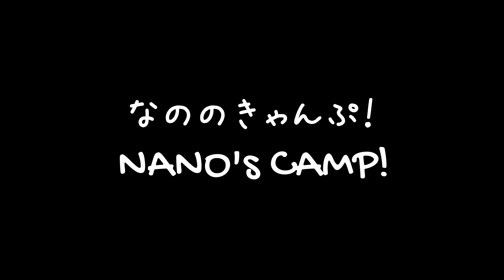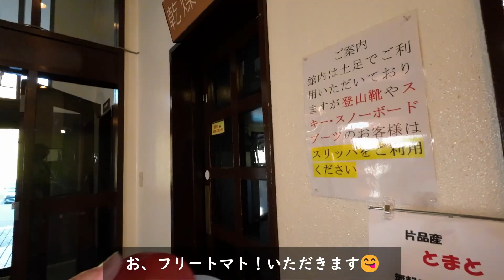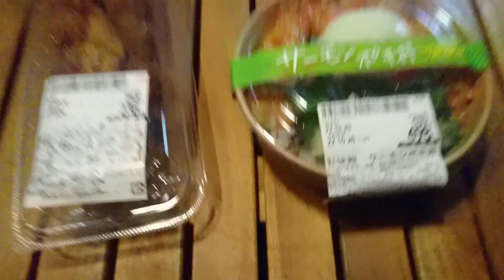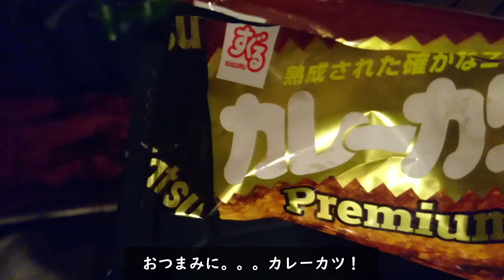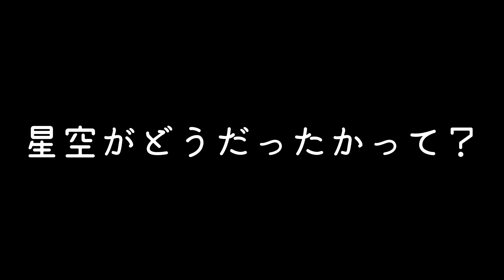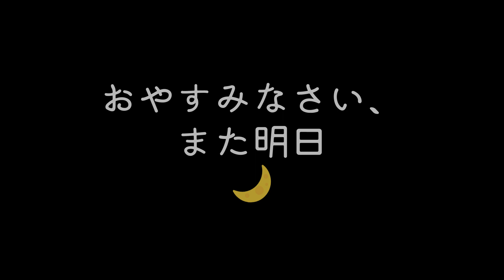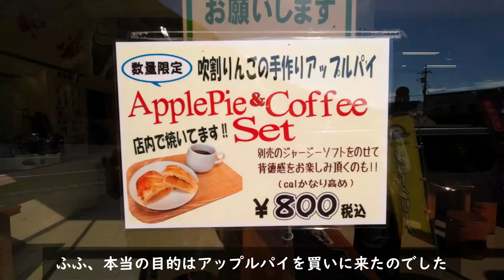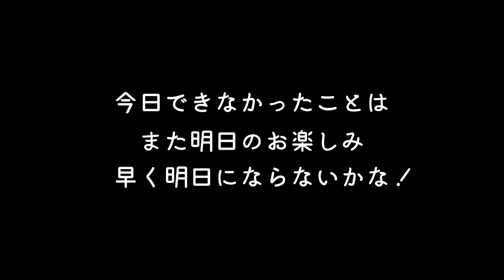【徒歩ソロキャンプ女子】秋？を満喫高原キャンプ①【丸沼高原オートキャンプ場】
こんにちは、なのです。

関東地方でソロキャンプをしています。
移動方法は電車やバス、徒歩などなど👟
思いついたらやってみる。
の精神で遊んでいます。

ずっと行ってみたかった高原のキャンプ場。
YouTubeLiveで見てはため息ばかり…
そんな時に降ってわいたおキャンプチャンス！

スキー場のグリーンシーズンを利用した広大なキャンプ場。
斜面、斜面、そして斜面！
即ち、絶景というわけです。

標高が高く、夜は冷え込むとのこと。
寒さ対策は薪ストーブで😊
星空もたっぷり堪能してきました。

え？
日にち限定の山頂キャンプもあるんだ？
ふぅん、、、🤔

たまには、一人じゃないキャンプも良いものです。

動画編集もキャンプもまだまだ初心者です。
アドバイスや質問など、お気軽にコメントいただけるととてもうれしいです！

ふぉろーみー！
ついった➡nano_solocamper
いんすた➡neko_nano_camp